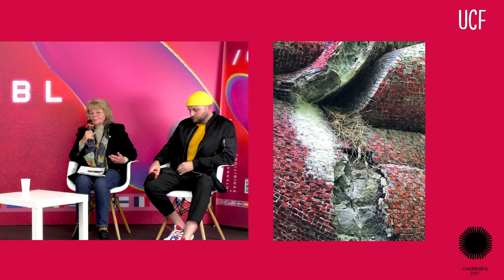How to save the mosaics of Chernobyl? CHRNBL Forum DAY1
— Leonid Marushchak, Public activist, co-author of DND
— Natalia Litovchenko, Daughter of Ivan Litovchenko, public activist

We invite you to the CHRNBL international forum and exhibition of Chernobyl!

Over 5 days of the CHRNBL forum, more than 50 experts from 15 countries talk about the impact of Chernobyl on humanity and on example of Chernobyl study the social, informational, cultural, economic, sustainability, environmental problems that humanity may face in order in the future, to reduce their consequences.

Scientists, liquidators, representatives of state and cultural organizations speak about the cultural rethinking of Chernobyl, the silence, fakes and manipulations in USSR, disclosure of classified KGB documents, and the possibilities of modern technology to preserve our history. They talk about the problems of reintegration of victims and liquidators into society and current scientific projects of Chernobyl.

Join the CHRNBL forum just now on YouTube channel with broadcast in Ukrainian and English, and read more information about on the CHRNBL.com website.

Each of the five days of the CHRNBL forum is dedicated to its topic:
Day 1: Culture. Rethinking the cultural heritage of national traumatic events.
Day 2: Latest technologies. The role of culture, art and new technologies in covering historical events.
Day 3: Science. Unique opportunities of the Exclusion Zone and vectors of development of Chernobyl research projects.
Day 4: Media literacy. Historical research in the post-truth era and the narrative of the consequences of the collapse of the USSR today.
Day 5: Liquidators and victims. Strategy of reintegration into society of liquidators and victims.

Watch in free access reports and discussions of scientists, liquidators, representatives of state and cultural institutions from Ukraine, France, Japan, Brazil, Great Britain, Greece, Scotland, Taiwan, Czech Republic, Spain, Slovenia, Canada, Belarus, Georgia and Kyrgyzstan, which allow a comprehensive immersion in the subject of Chernobyl and understand why this topic is so popular and important.

Download the CHRNBL app free and visit unique interactive exhibition on CHRNBL.com website! This is a convenient format to learn about Chornobyl in a modern augmented reality format. You need to install the application and point the smartphone screen at the posters posted on the site.

Thanks to AR and VR technologies, you can take photos of the sights of Chornobyl or even visit the Chornobyl Exclusion Zone from anywhere in the world. Virtual copies of famous objects - such as the Ferris Wheel, Polissya Hotel, the Sarcophagus (ARC), Azure Pool, and exhibits of the Chornobyl National Museum - come to life on posters thanks to the CHRNBL mobile app.

The CHRNBL app is contain all official information about past, now and future of Chernobyl exclusion zone, containing declassified KGB documents, digitalized cultural heritage sites of Chornobyl, museum exhibits, pollution maps, and a virtual guide to the Chornobyl Exclusion Zone. We receive information from the best experts and share it with the world. People need to be aware and protected.

The forum organized by the International Non-Governmental Organization "European Institute of Chornobyl" with the support of the Ukrainian Cultural Foundation and the Ministry of Culture and Information Policy of Ukraine, the National Museum of Chornobyl, the State Agency of Ukraine for Exclusion Zone Management, the Chornobyl-Fukushima Union, Ukrainian Union of Veterans of Afghanistan and Chernobyl, International NGO Ray 5.2, NGO« Center PRYPYAT.com », project HELP CHORNOBYL.

HELPCHORNOBYL.com - here you can help liquidators now
All information about the forum on the website CHRNBL.com
Download the CHRNBL app for iOS and Android